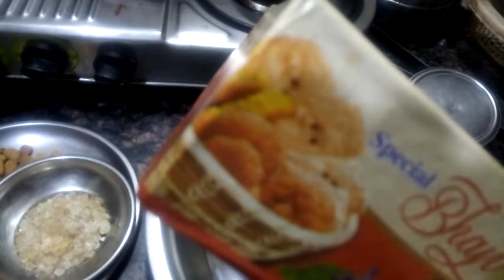Besan k laddu Homemade Easy to make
Friends Usha Sharma kitchen
M aap sabhi k Dil s Swagat h 🙏

 Yha video m besan k laddu banane k Bhut hi simple tarika batya gya h